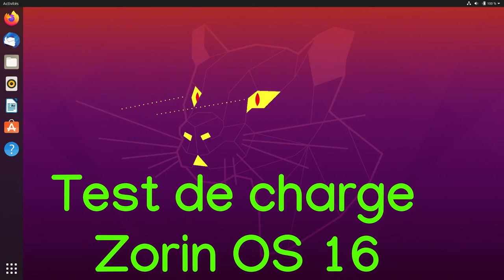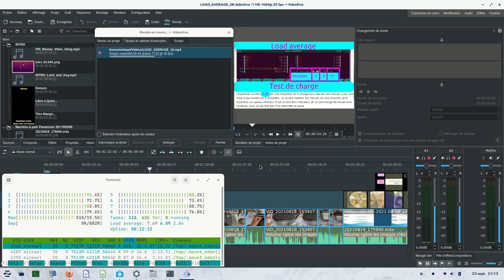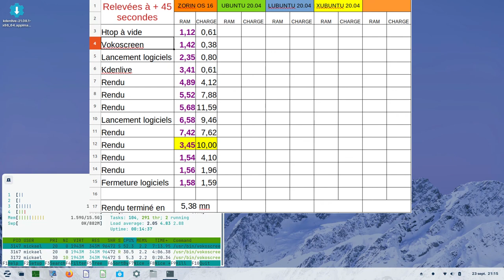Test de charge ZORIN OS 16